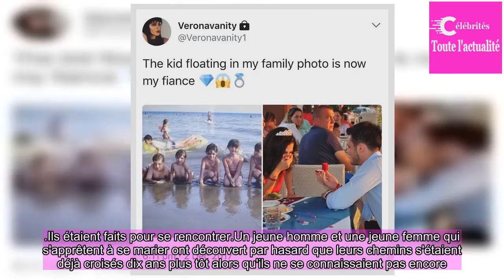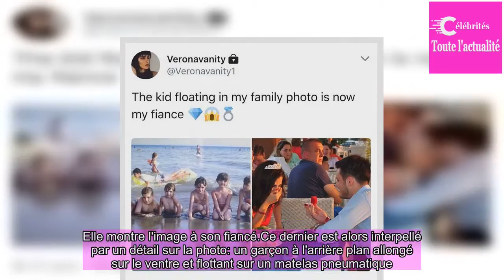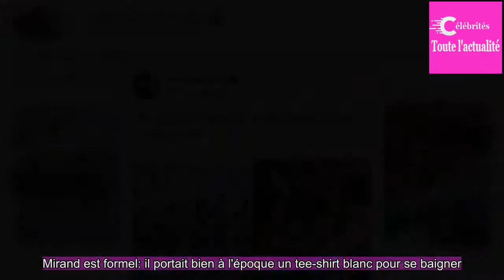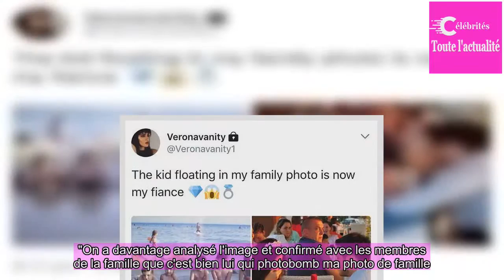Il se découvre enfant, photobombant la photo de famille de sa future femme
Ils étaient faits pour être ensemble. Un jeune homme et une jeune femme, qui viennent de se fiancer, ont découvert par hasard que leurs routes s'étaient déjà croisées lorsqu'ils étaient enfants, à l'étranger, sur une plage.

Ils étaient faits pour se rencontrer. Un jeune homme et une jeune femme qu...